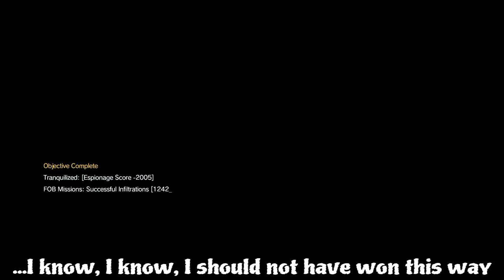MGSV FOB I Shouldn't Have Won This Way